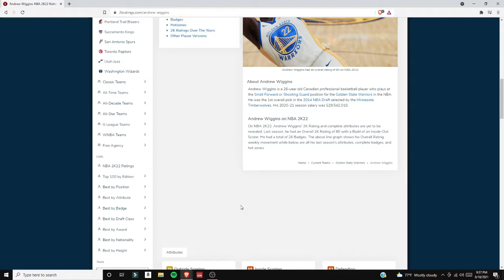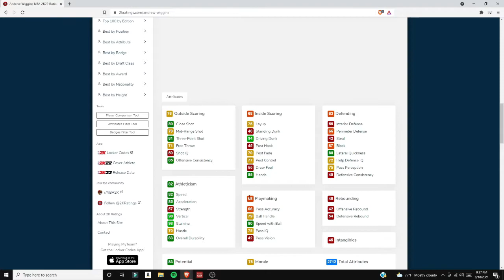Andrew Wiggins Build | NBA 2K21 Current Gen PS4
I ALWAYS APPRECIATE NEW SUBS ON YOUTUBE JOIN THE FAMILY. IM VERY FRIENDLY AND DONT MIND ANSWERING QUESTIONS